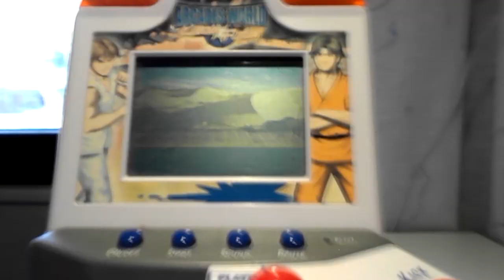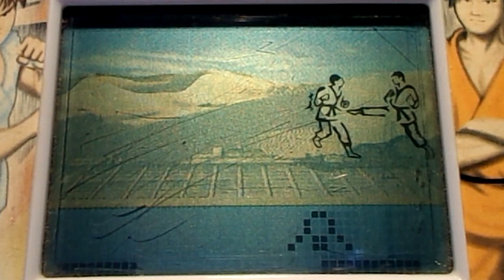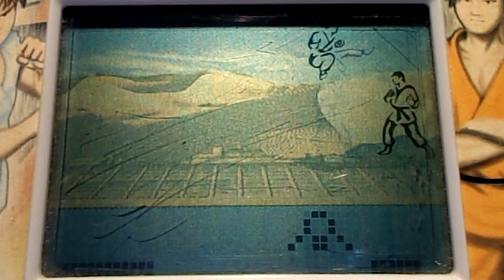Kermis plays Arcades World Karate Fighter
Fighting game.

Music in order of appearance:
0:07 - Goemon's Great Adventure - Exciting Rhapsody
0:43 - Virtua Fighter - BEGINNING
0:57 - Guilty Gear Isuka - Hunt a Soul
1:23 - Sonic Colours - Yellow Drill
1:40 - F-Zero X - Devil's Call in Your Heart
1:55 - Super Contra (Arcade) - HOTTER THAN HELL
2:10 - One Must Fall 2097 - Power Plant
2:24 - Tekken 3 - Jin Kazama
2:43 - Guilty Gear Isuka - Might is Right but Tight